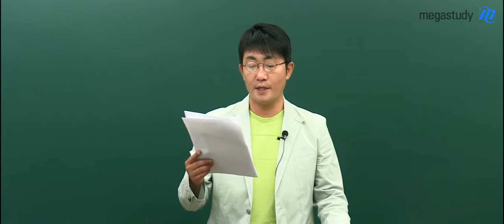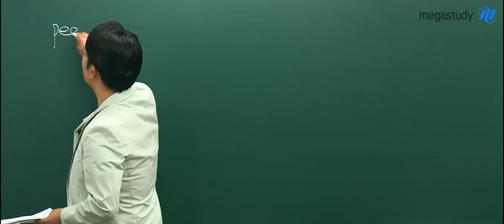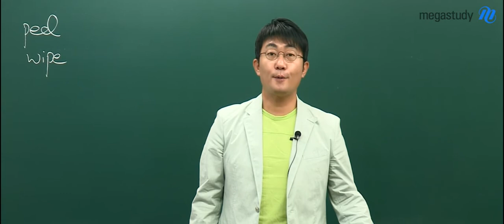[메가스터디] 6월 모의고사 해설강의 영어 B형 김기훈 1번~5번 해설강의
6월 모의고사 영어 B형, 김기훈 선생님의 1번에서 5번 해설강의입니다. 더욱 자세한 내용은 메가스터디 확인하실 수 있습니다. - 합격불변의 법칙 메가스터디